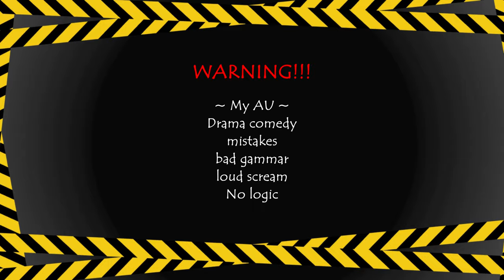Who is William Afton's and Clara's favorite child? [Or favorite Pet?] The Afton Family Gacha Club